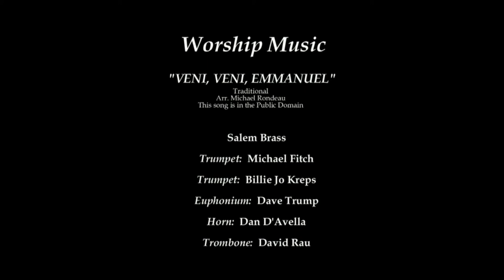Veni, Veni, Emanuel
“Veni, Veni, Emanuel” Traditional, arr. Michael Rondeau. Performed by Salem Brass: Michael Fitch, trumpet. Billie Jo Kreps, trumpet. Dave Trump, euphonium. Dan D'Avella, horn. David Rau, trombone. From Salem-Faith joint worship for 29 November 2020